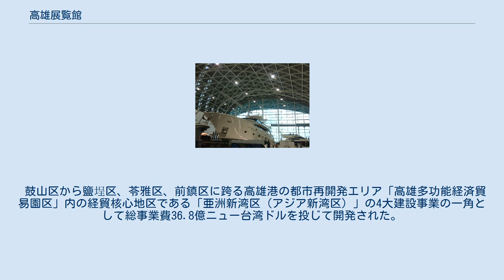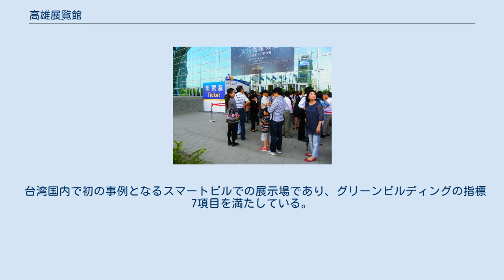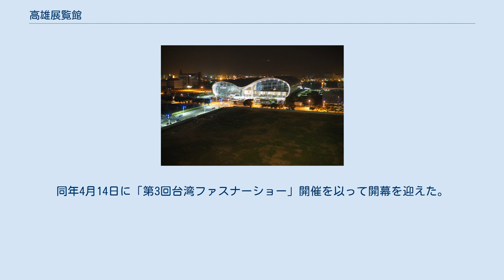高雄展覧館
建設中の高雄展覧館 パラグアイ大統領オラシオ・カルテスとともにKECを視察し、付帯のマリーナからクルーズ船に乗り込む総統の蔡英文（2017年7月） 高雄展覧館（たかおてんらんかん、繁体字中国語: 高雄展覽館、英語: Kaohsiung Exhibition Center，KEC）、旧称「高雄世界貿易展覧会議センター、繁体字中国語: 高雄世界貿易展覽會議中心」は台湾高雄市前鎮区にある国際コンベンション・センター。
 鼓山区から鹽埕区、苓雅区、前鎮区に跨る高雄港の都市再開発エリア「高雄多功能経済貿易園区」内の経貿核心地区である「亜洲新湾区（アジア新湾区）」の4大建設事業の一角として総事業費36.8億ニュー台湾ドルを投じて開発された。
 多機能経貿園区内にある台湾中油成功工場の4.5ヘクタールの敷地内にあり、屋内外合わせて1,500の標準ブースを備えているほか、2,000人収容の大規模ホールが1室、800人収容の中規模ホールが1室、400人収容の中規模ホールが2室、20-40人収容の小規模ホールが10室あり、屋外は熱線反射ガラスによるスクリーンの外観で、船舶の接岸施設「亜湾遊艇碼頭 Horizon City Marina」と屋外展示ブースがある。
 2010年8月23日に中華民国経済部国際貿易局は麗明営造公司（台湾ゼネコン）、COX建築事務所（オーストラリア）、劉培森建築事務所（台湾）による設計施工で建設を決定。
 台湾国内で初の事例となるスマートビルでの展示場であり、グリーンビルディングの指標7項目を満たしている。
2011年10月に正式起工、2013年10月18日に完工した。
2014年1月17日に竣工検査完了に伴いUniplan社台湾法人（安益集団）が設立した高雄展覧館公司へ管理主体が移転。
同年4月14日に「第3回台湾ファスナーショー」開催を以って開幕を迎えた。
 屋外チケットブース 高雄展覧館は敷地面積4.5万平方メートル、建築面積2.8万平方メートル、総床面積6.7万平方メートル、高さ36.4メートルの2階建てで、25,000人収容。